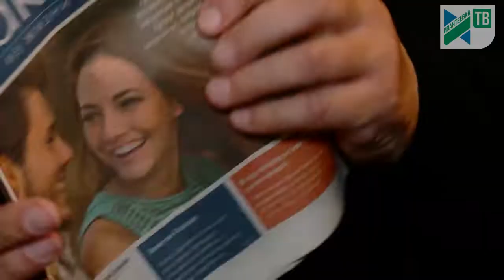В городе появились призывы секты накануне Великой Среды перед Пасхой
Идет Страстная седмица - последняя неделя перед Пасхой. Верующие посещают храмы. Однако, в городе появились листовки и газеты, призывающие вместо храма посетить в Великую Среду, бесплатный ужин - несмотря на то, что идет самая строгая неделя Великого Поста. И именно в этот день Иуда предал Христа. Православная церковь называет появившиеся в городе подобные организации  сектами и призывает православных быть бдительными.